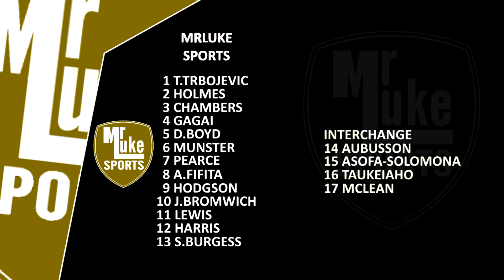RLL4 SOCIAL MEDIA SHOWDOWN | MRLUKE VS RUGBY LEAGUE IMO | GAME 3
The 3rd and final game of the Social Media showdown on rugby league live 4 between Oliver from Rugby League In m opinion and myself is here. Olly is looking to pick up a strong win here meanwhile i'll be looking to get another victory. Enjoy!